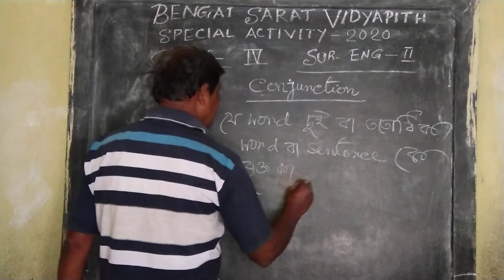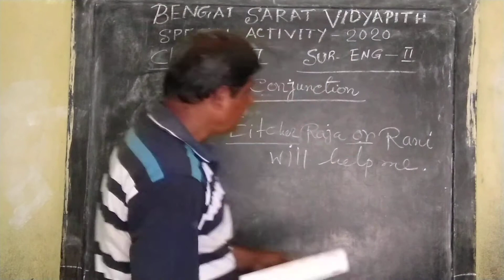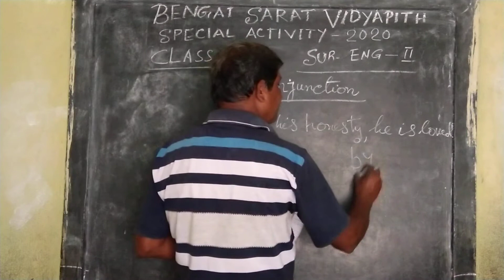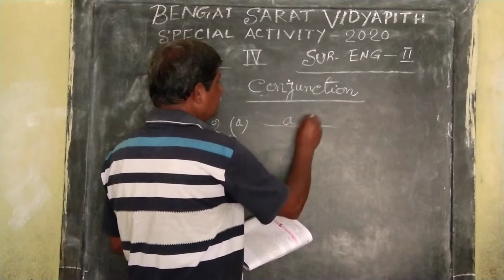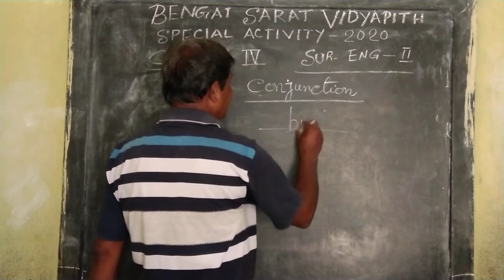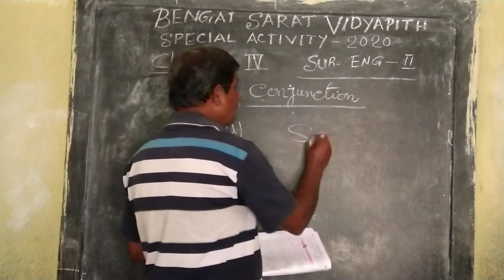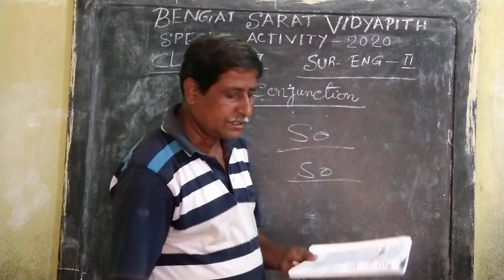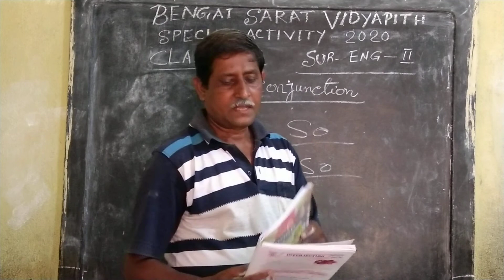SPECIAL ACTIVITY CLASS // IV // ENGLISH II PAPER // ONLINE CLASS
CLASS : IV // ENGLISH II PAPER